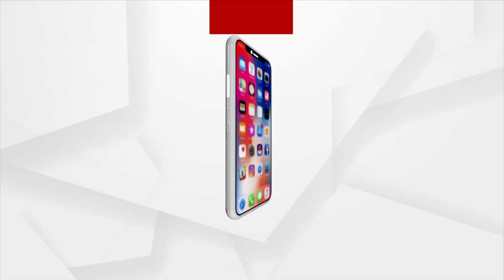Satej Sakala Guest Anchor and Singer Namita Swain